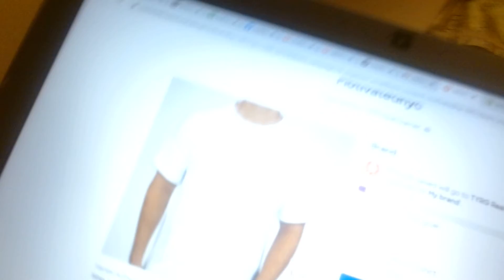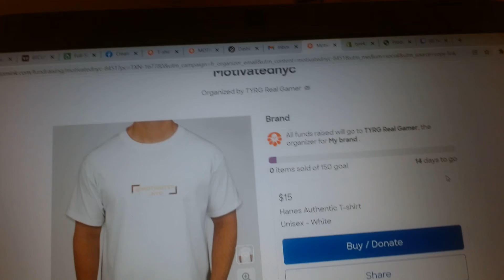HOW I STARTED MY CLOTHING BRAND MOTIVATED NYC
Thanks for your support really means alot